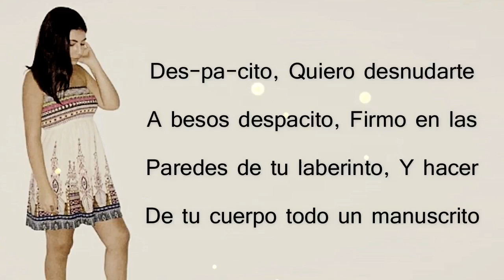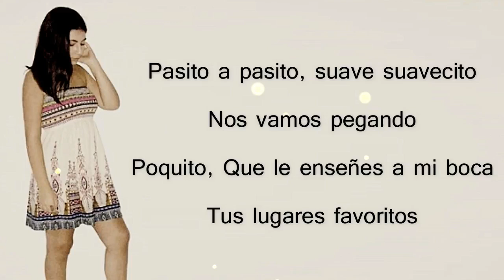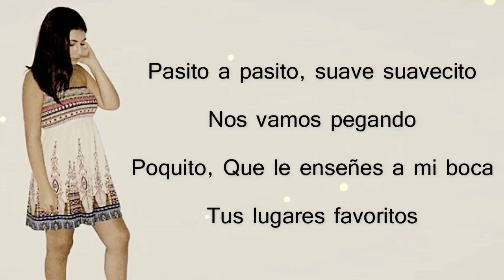اخيرآ قالها _Despacito (version Arabic) enjoy it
Amazing song absolutely wonderful job keeping like that